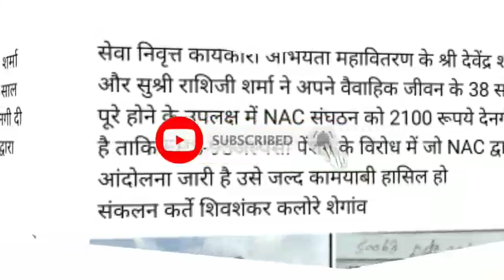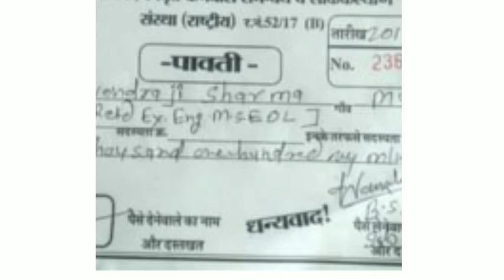eps-95 minimum pension latest news today